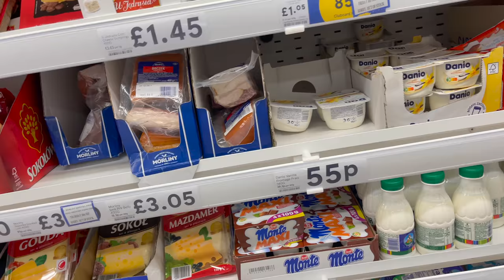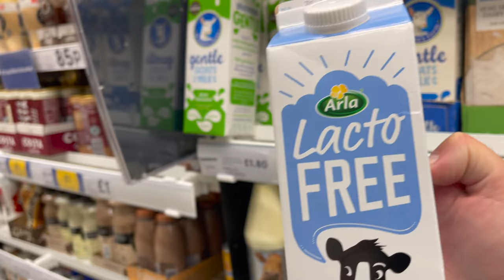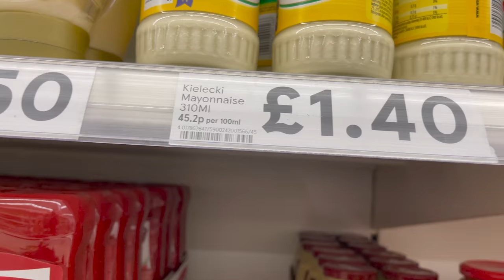Czy Nieśmiałość jest cechą autystyczną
Czy wasze autystyczne dzieci też są niesmiałe czy zauważyliście taką ceche a jesli tak to czy uważacie że niesmiałość u dzieci autystycznych jest właśnie autystyczną cechą czy to cdecha każdego dziecka?
Nam się wydaje że niesmiałość to nie cecha autystyczna i zapraszam na film gdzie pokazujemy jak my sobie z tym radzimy a radzimy sobie między innymi w ten sposób że często zapraszam mojego synka przed kamerę ale to tylko jeden ze sposobów.